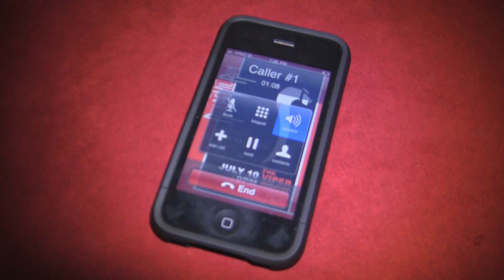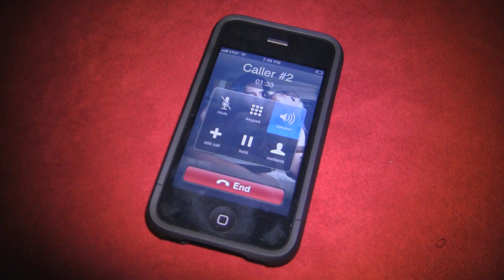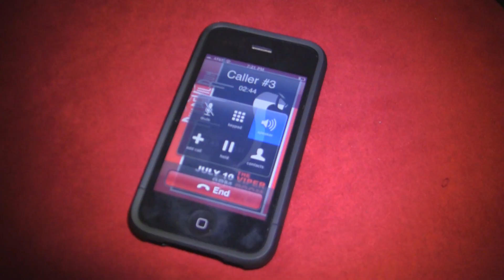Run Devil Run - Episode 18: TRDRL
Presented in glorious 1080p HD! The boy's of RUN DEVIL RUN take a break from prepping for the I.E. ROCK FOR THE CURE, THIS FRIDAY, JUNE 24th w/ WARNER DRIVE for an episode of TRDRL! Thats TOTAL REQUEST RUN DEVIL RUN LIVE, brining you the video segments you've been requesting for so long. Get ready for an all new 30 SECONDS OF DOMO, THE SAUCY SIDE w/ the Saucy One, and ADORABLE ANIMALS to the tune of our music!